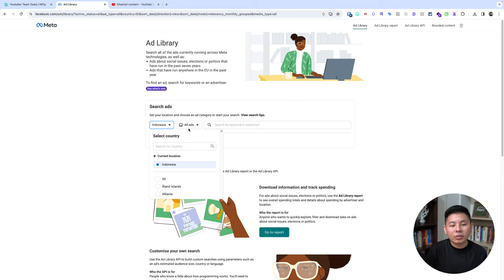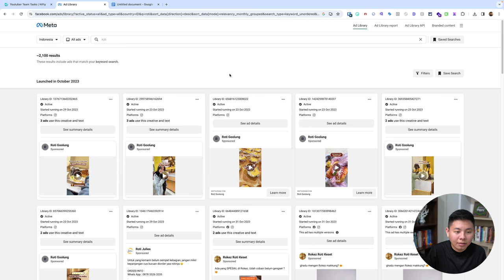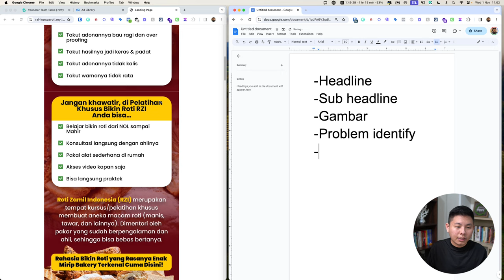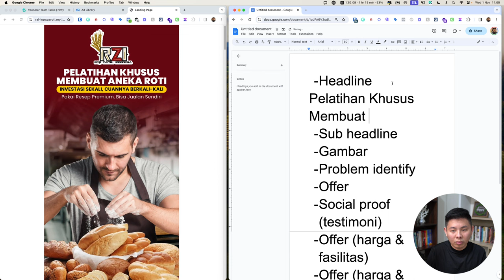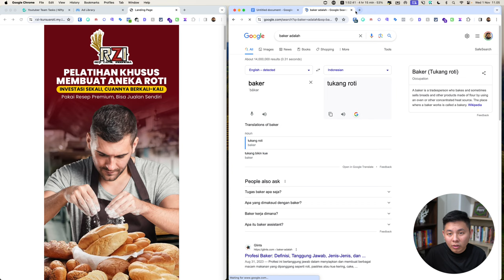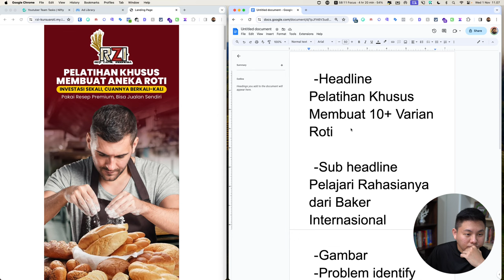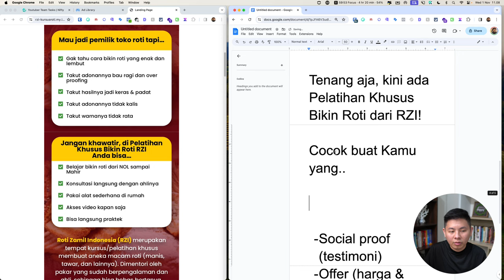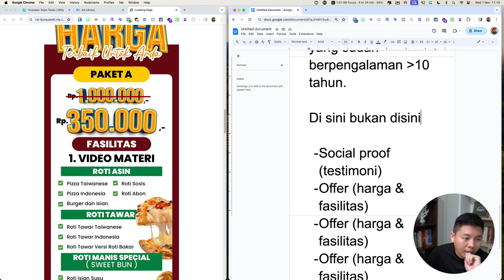BEDAH COPYWRITING Landing Page Part 2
Sepertinya pembahasan seperti ini seru juga ya. Yuk diskusi lebih banyak tentang copywriting landing page ini!